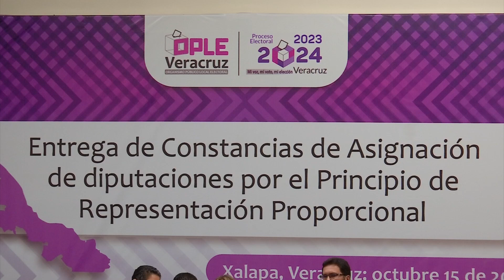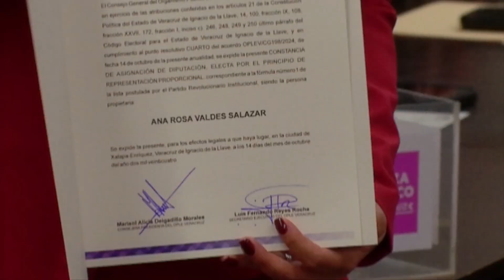OPLE Veracruz entrega constancia a diputaciones locales plurinominales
Xalapa, Ver.- El Consejo General del Organismo Público Local Electoral (OPLE) del Estado de Veracruz entregó las constancias de asignación a las y los diputados por el principio de representación proporcional a las 20 diputaciones del Proceso Electoral Local Ordinario 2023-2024.

En su mensaje, la consejera presidenta del OPLE Veracruz, Marisol Delgadillo Morales, aseguró que para la asignación de escaños se atuvieron al marco constitucional y legal establecido.

La siguiente legislatura estará integrada por 27 mujeres y 23 hombres, conformada por segunda ocasión con mayoría por mujeres.

Con esta entrega culmina el Proceso Electoral Local Ordinario 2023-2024 para dar paso al siguiente 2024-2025 donde se renovarán los 212 ayuntamientos en el estado de Veracruz.

Hay que recordar que será el próximo 5 de noviembre cuando se instale la siguiente Legislatura local.